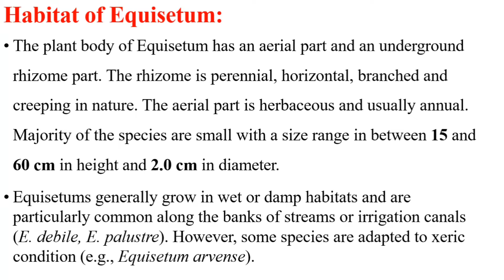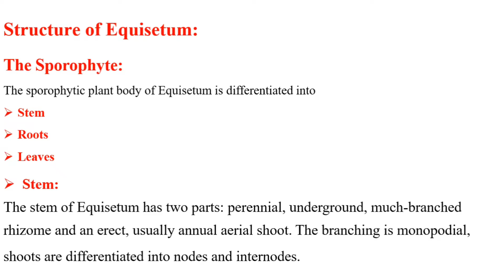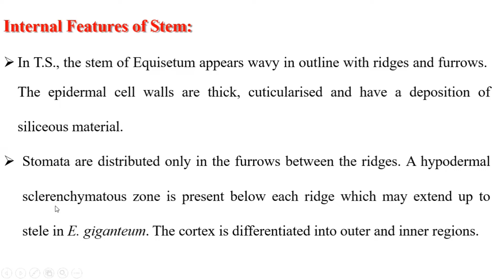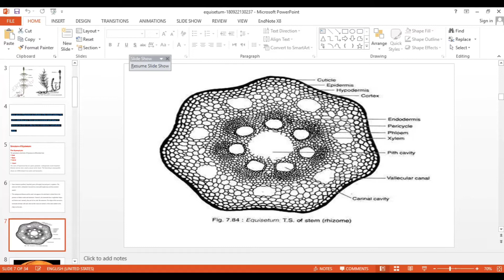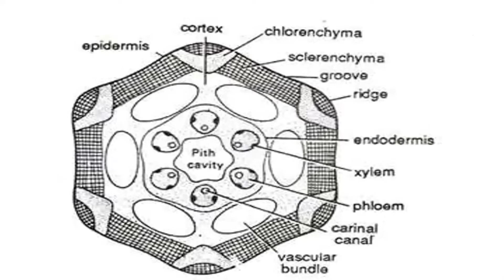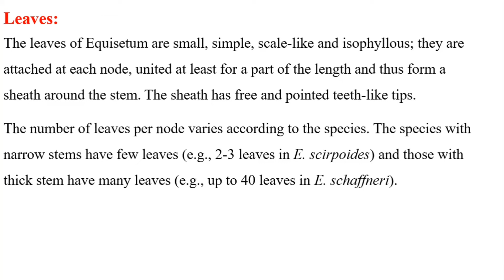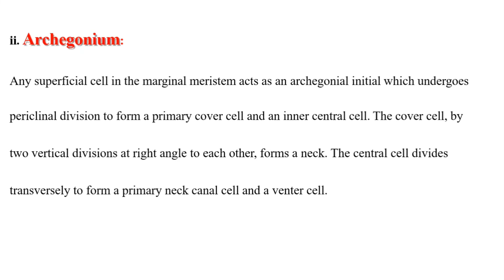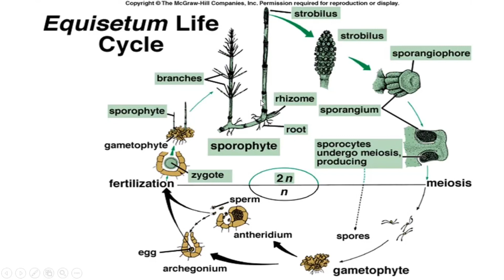Equisetum The horse tail plant a lecture in urdu